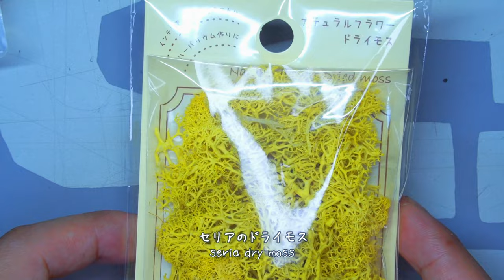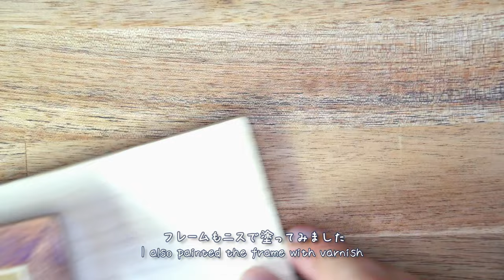樹脂粘土とレジンで作る「マリンスライムの夏休み」 "Marine slime summer vacation" made from resin clay and resin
ダイソーのフォトフレームの中に
樹脂粘土とUVレジンで波打ち際のミニチュアジオラマを作ってみました。
海作るの楽しいね。

In the photo frame of Daiso
I made a miniature diorama on the beach with resin clay and resin.
It's fun to make the sea.

‹関連商品›
■ネオマチエール
■おゆまる
■UVレジン
■レジン塗料
■UVライト
■調色パレット
■粘土彫刻ツール
■コニシ ボンド 木工用プレミアム 30ml

0:00 OP
0:08 砂浜　sandy beach
1:23 マリンスライム　marine slime
3:33 ベッドとテーブル　bed and table
4:48 草 サンゴ 岩　grass coral rock
6:07 ジュース　juice
7:47 ビーチパラソル　beach parasol
9:06 配置①　placement①
9:31 海　ocean
11:13 配置②　placement②
11:55 白波　white waves
13:12 完成　Complete